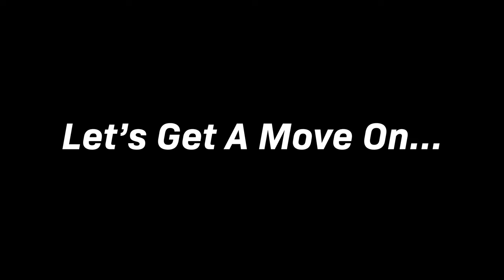A Day In Napa Valley - Vlog #26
Flying solo this time around as my Sweetie could not make it. This is from a week ago on my trip to Napa Valley. Enjoyed the day with some fun driving roads, a Guini’s sandwich at my alma mater, Pacific Union College, and took a look at the grape crusher statue and downtown Napa. Overall a nice day trip, though would have been more enjoyable with my Sweetie.